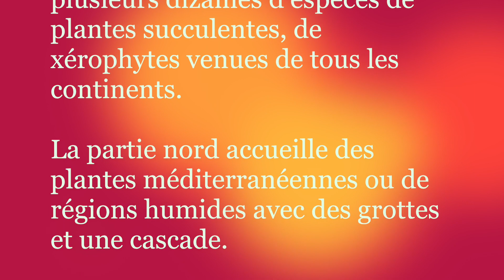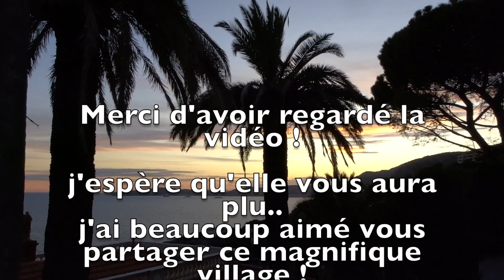Eze Village - Côte d'Azur